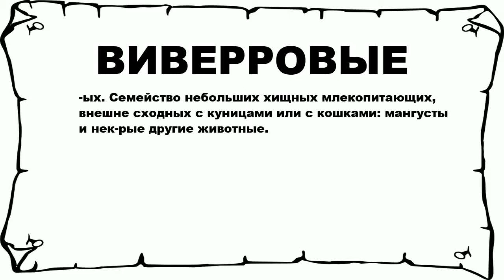ВИВЕРРОВЫЕ - что это такое? значение и описание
Хочешь знать что значит ВИВЕРРОВЫЕ? тогда слушай до конца.

 -ых. Семейство небольших хищных млекопитающих, внешне сходных с куницами или с кошками: мангусты и нек-рые другие животные.